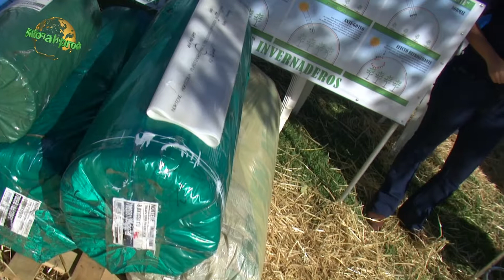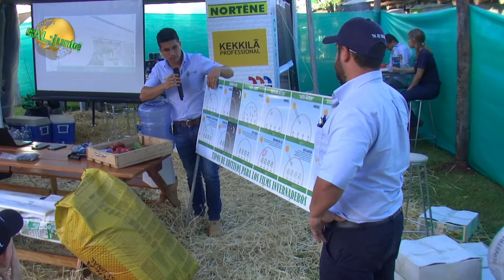PLASTIAGRO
AGRODINAMICA 2019